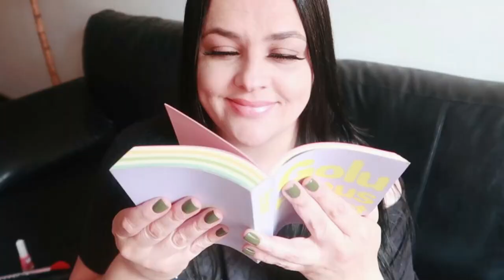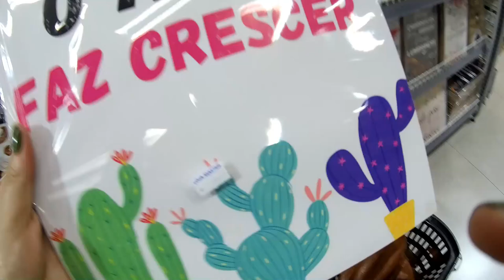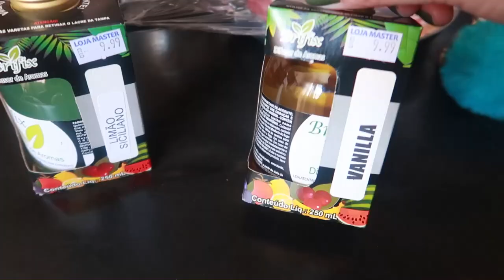COMPRINHAS E FOFURICES PARA A CASA NA LOJINHA DO CHINÊS